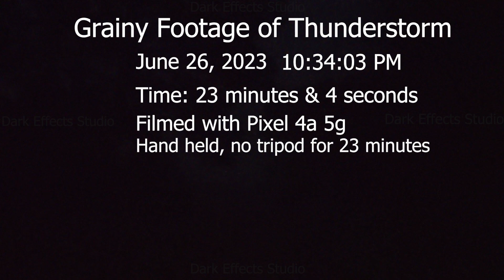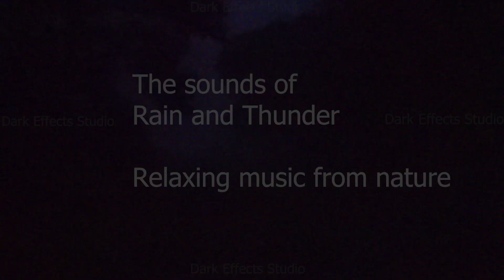Sounds of Nature (1) - Rain, Thunder, and Lightning (23 minutes of relaxation)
I love nature and enjoy being out in nature whenever I can.
This evening, June 26, 2023, we had a bad thunderstorm roll through our area, so I went outside to have a look, and make sure nothing was blowing around or able to blow around, when I decided to take out my phone and start recording. For 23 minutes I recorded the sounds of nature.
No tripod, just a very steady hand, and considering it is at nighttime, and not a delicate shot, it really did not make a lot of sense to go inside to grab the tripod.
As I was fixing to end the recording, I get a lightning strike at the end, what was awesome, but is not that good in the video, but it is there, at the end.

Enjoy and remember to always respect Mother Nature.
She is a powerful woman.

(Book will be removed soon)
Barnes and Noble

Below are the items used in this video.

Canon 800D Camera (Body and Kits Available)

Canon 800D Battery and Chargers

Targus TG-P60T
Targus Pro Series 3-Way Panhead and Bubble Level Tripod, 60-Inch, Black

KINGJOY VT-1200
61" Aluminum Tripod
360 Degree Fluid Head Aluminum Video Tripod
With 1/4" Screws and Carry Bag

ACK-E18, PEZAX AC Power Adapter
DR-E18 DC Coupler Charger Kit

JJC Intervalometer Timer Remote Control Shutter Release for Canon

The microphone
Audio-Technica AT2020USB Plus Condenser Microphone
UK Customers

UK Customers